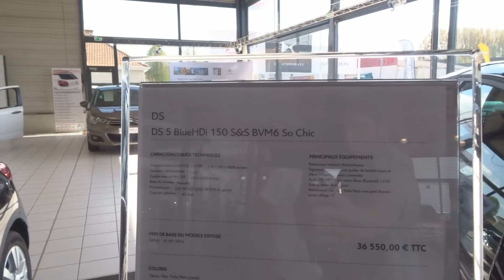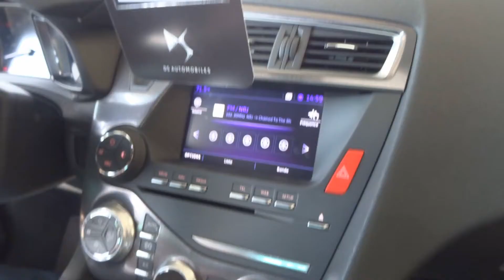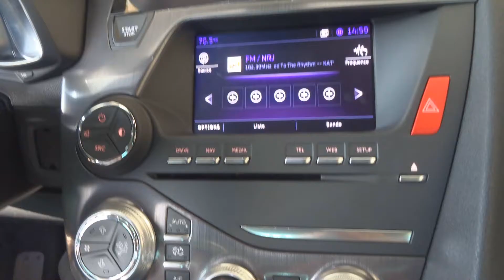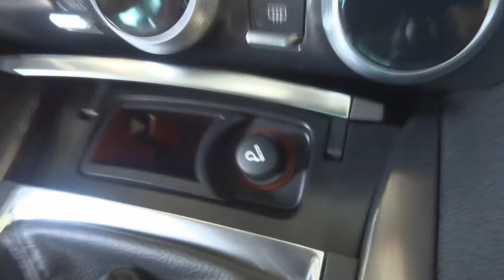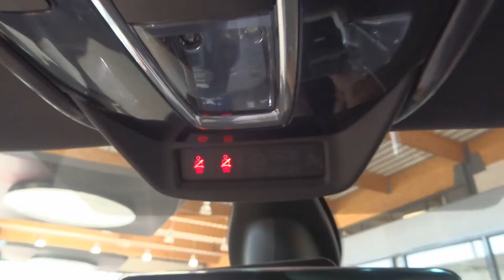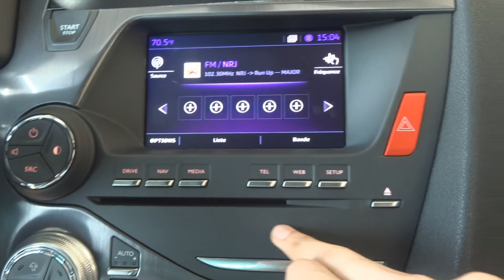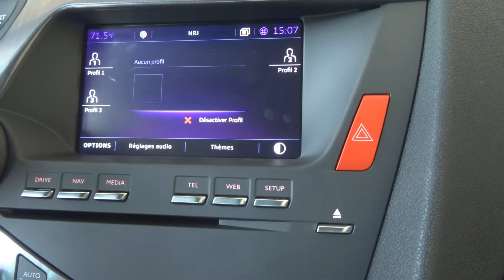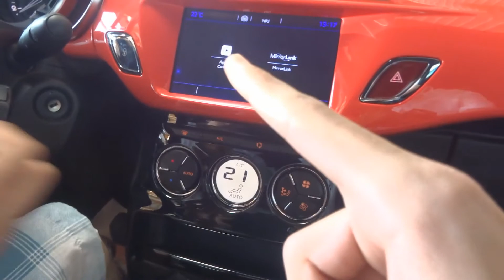[FR]Carette ! 1 : La DS5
Les spécifications principales de la finition SoChic :
-Coffre de 468 litres
-Motorisations essence, diesel et hybride-diesel de 120 à 210ch
-Système multimédia avec CarPlay (iOS) et MirrorLink (Androïd)
-AdBlue disponible pour les moteurs BlueHDI